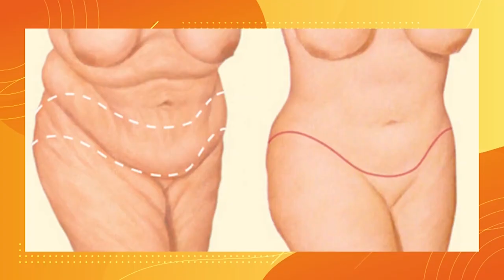'¿Cirugía bariátrica o abdominoplastia?